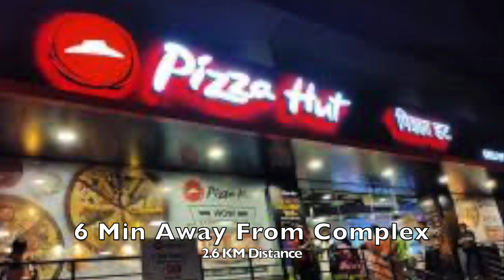1Bhk In Mayfair Virar Gardens, Bolinj Road, Virar West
1 and 2 Bhk Available In Mayfair Virar Gardens, Virar West

OC Received | All Buildings with Registered Society | Corporation Water Supply |10Years Old Complex

Amenities & Facilities:

The highlight of The Project - Mayfair Virar Gardens

🔹 Excellent location, close to Virar station and surrounded by schools, hospitals, supermarkets and educational
institutes.
🔹 The proposed road for Virar station passes through the complex.
Health scaping: use of 10,000 medicinal plants throughout the township.
🔹 Regal double-height entrance lobbies for the buildings.
🔹 High-quality texture paint for the exteriors.
🔹 Clubhouse, swimming pool (Under Construction), functional sewage treatment plant, and rainwater harvesting.
🔹 900 + happy families already residing.
🔹 The higher usable area with amenities.
🔹 Gated Community

Internal Amenities
🔸 Children Play Area
🔸 24*7 STP Water
🔸 24*7 Securities System
🔸 Complete CCTV Surveillance
🔸 All Buildings With OC
🔸 Jogging Area
🔸 Corporation Water Supply
🔸 Grand Entrance Gate

Facilities in Complex
♦️ General Store
♦️ Medical
♦️ General Physician Clinic
♦️ Restaurants

Flat Configuration
1Bhk | 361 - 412 SQ. FT Carpet
2Bhk | 510 – 538 SQ. FT Carpet

Location Mentioned as per Google Map
🛍 Bigbazar / Pantaloon’s – 2.6 Km
🏫 School – 0.5 km
🏥 Hospital – 0.9 Km
🛒 Dmart – 2.2 km
🚊 Virar Stn – 1.8 Km
🏦 Banks & ATM’s – 0.4
🛒 Reliance Shopping Centre – 1.6 Km
🍔 Pizza Hut / McDonald’s –2.6 km
🎡 Yazoo Park – 2.9 Km
⛪️ Church – 2.4 Km
🏫 College – 2.2 km